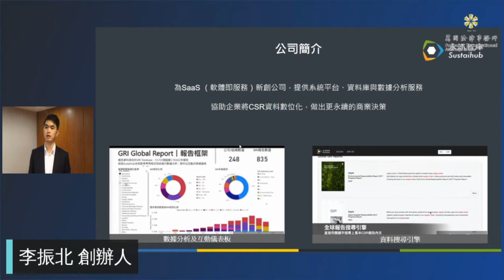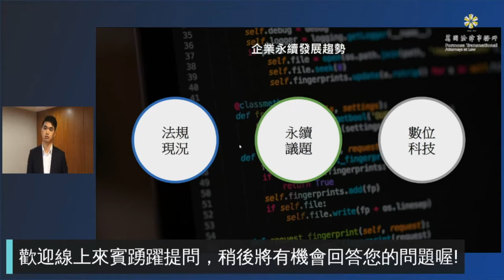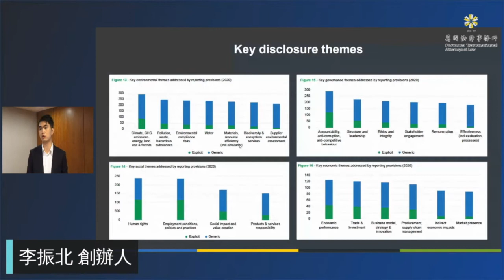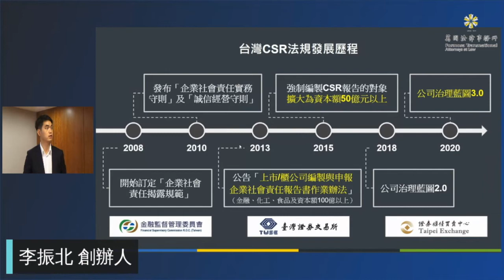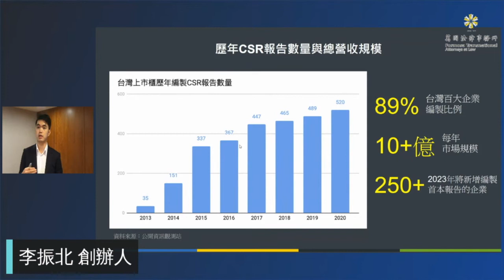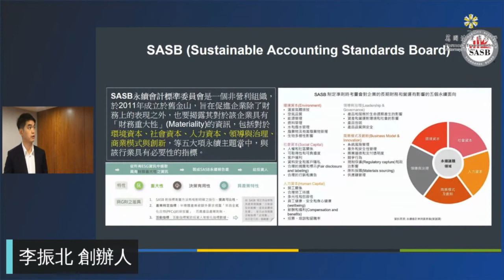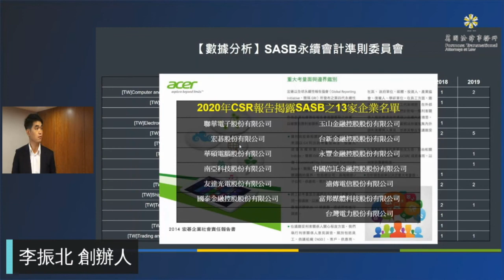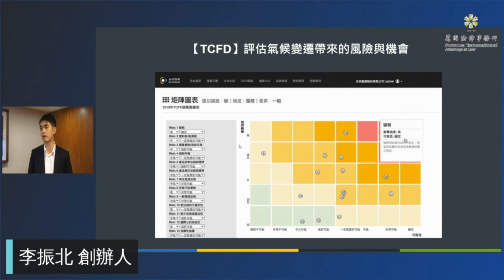企業社會責任在台灣(李振北創辦人) ep.7/8